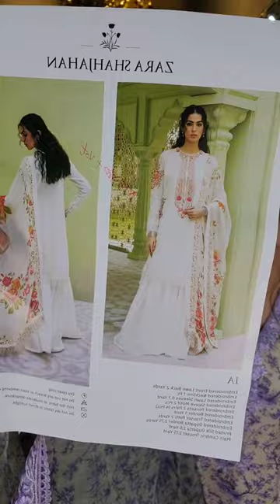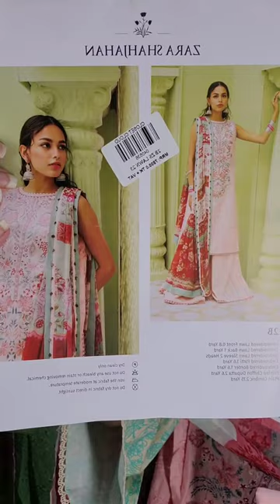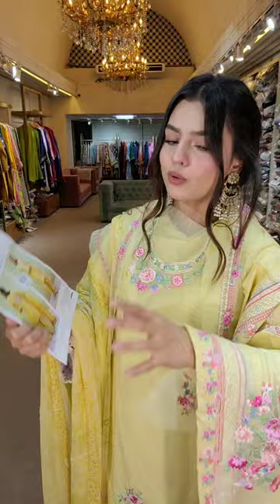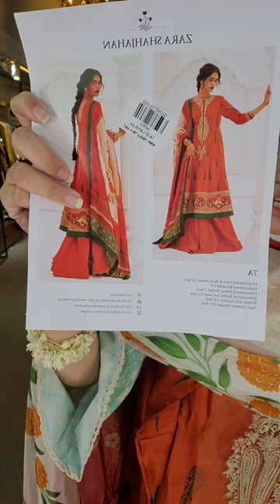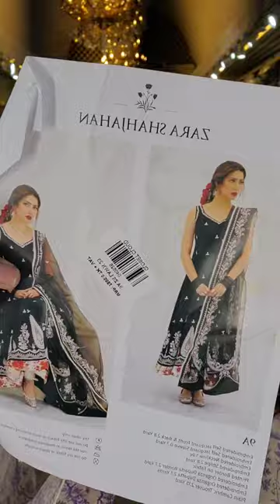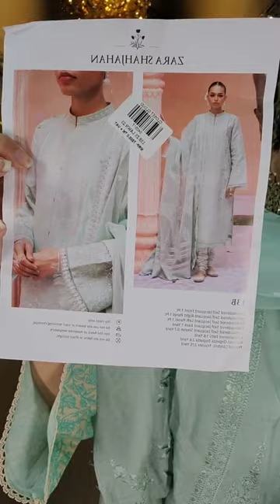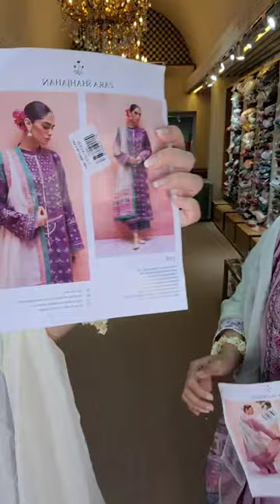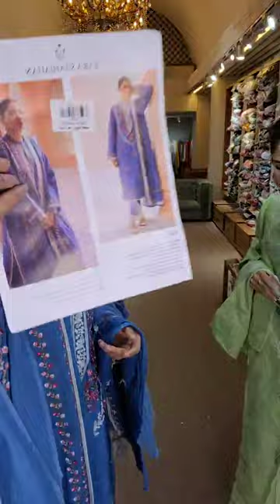Surprise! Surprise!🚩Zara Shahjahan Eid luxary Lawn collection ✨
Surprise! Surprise!
🚩Zara Shahjahan Eid luxary Lawn collection ✨
Complex.